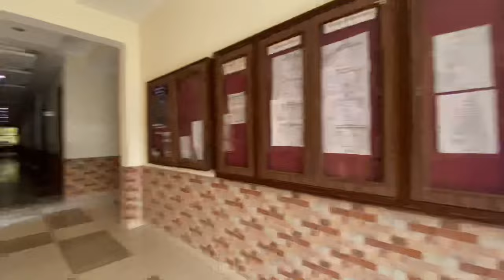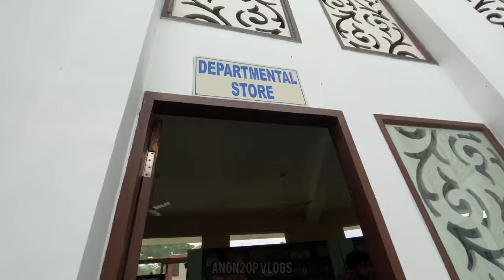Graphic Era Hill University, Bhimtal Campus Tour | GEHU BHIMTAL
Graphic Era Hill University Bhimtal Campus Tour.
This is my first vlog hope you guys will like it. ❤️

song used in video: The Black Beast, StudioKolomna